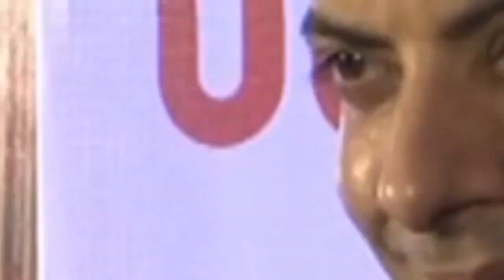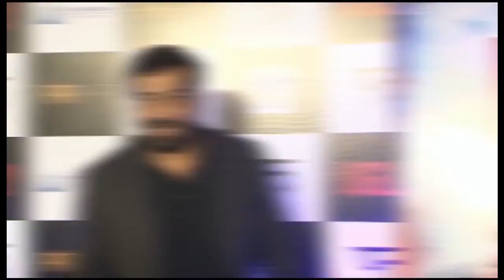Ugly Movie Review - Bollwyood latest News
Ugly is a film that is unconventional and mirrors the ugliness in the society perfectly. For Daily

Pinterest Bollygoogly, Your one stop destination for all the latest happenings, hot rumors and exclusive B-Town news...